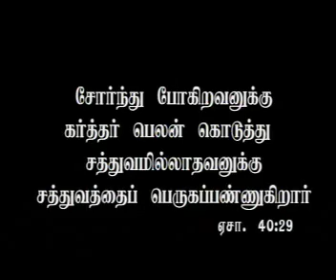Vasantha Vazhvu : Song 10 வசந்த வாழ்வு பாடல் 10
Intercession Mission Presents : VASANTHA VAZHVU
Lyrics & Tune : Bro.P.Augustin Rajasekar
மன்றாட்டு ஊழியங்கள் வழங்கும் வசந்த வாழ்வு
எழுத்து மற்றும் இசை : சகோ.P.அகஸ்டின் ராஜசேகர்